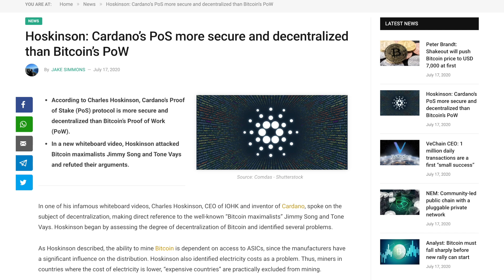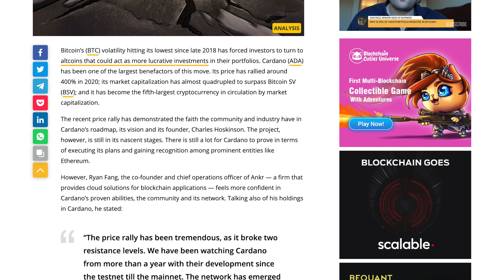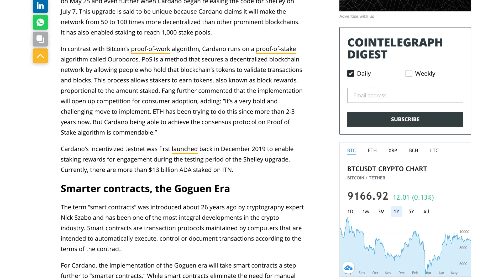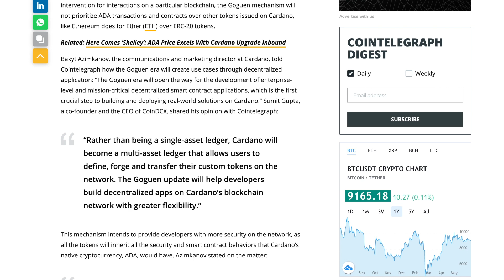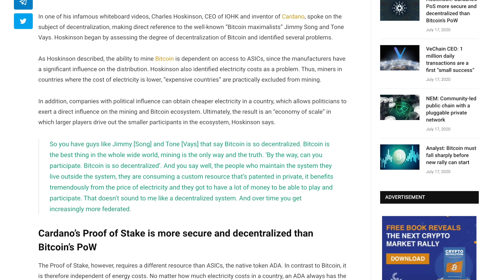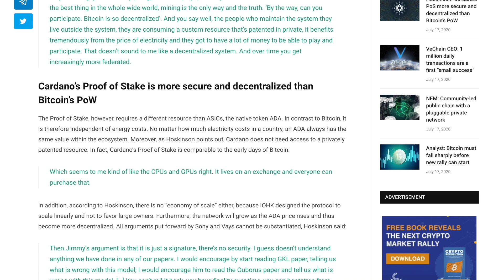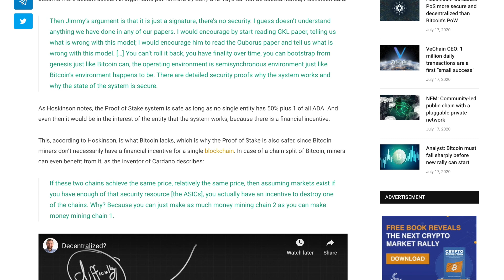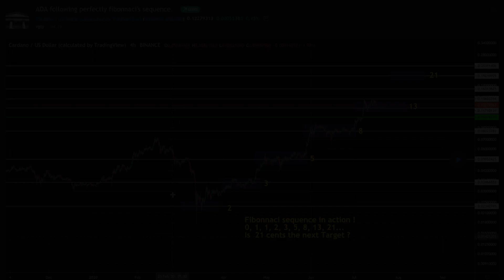Cardano More Secure Than Bitcoin, Goguen Smart(er) Contracts, ADA Price Analysis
In this video, we discuss the key differences from Bitcoin's Proof of Work consensus and Cardano's Proof of Stake. We also talk about Goguen and how smart contracts will be different from platforms like Ethereum.

[ADA]
DdzFFzCqrht5TSL7FFVVvKhGTiJjXb9VCuZ5zowJDBuiRdZ9KxnoG8cpxUwmjHrCfnFrqALfvmBPWXGWh1RsJ4X1UF38LsvDHEypWjVd

[BAT]
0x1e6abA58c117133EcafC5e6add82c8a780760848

[ETH]
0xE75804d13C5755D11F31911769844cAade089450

[BTC]
33rsQK3M5LZYhB5GyBsC4yXKeE5dgCb5tW

[LTC]
MSADCnALYKzYVP2zZEUbH9ux8MKLBpYwa1